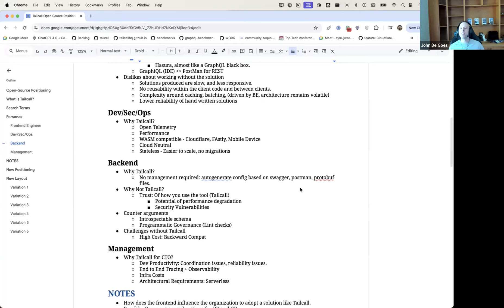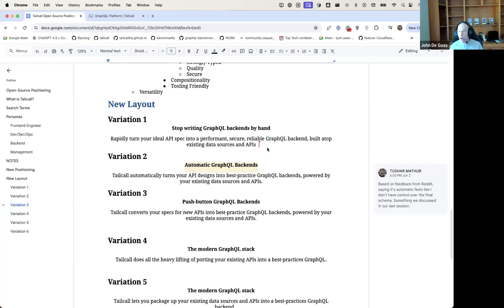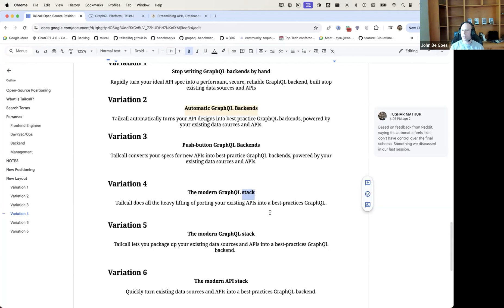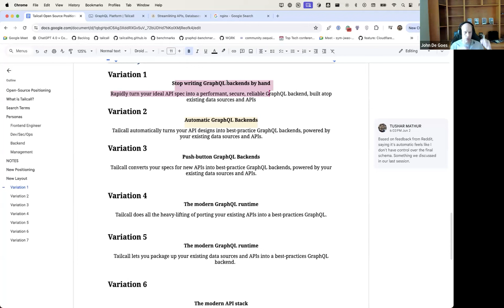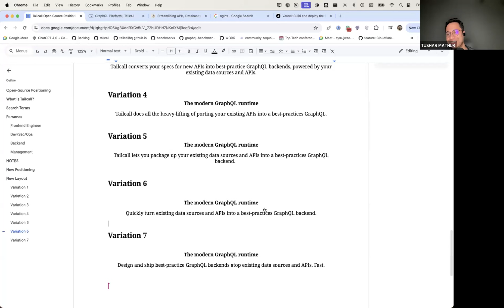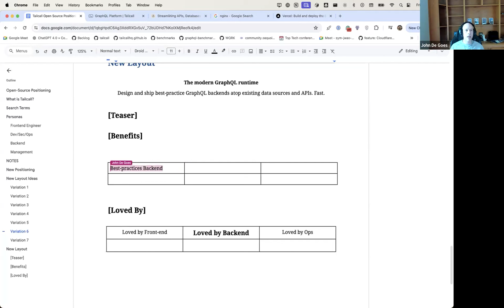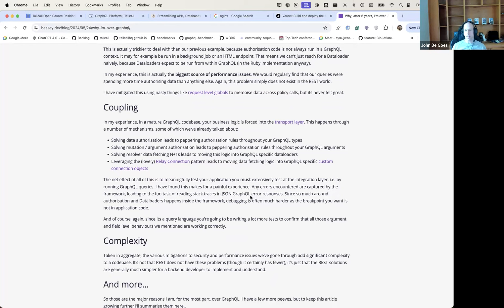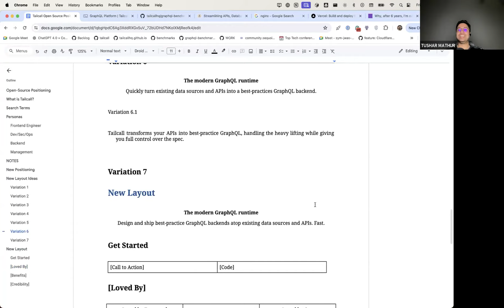Zymposium: Building Better Open Source (June 14th, 2024)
Building Better Open Source with John De Goes!

Follow @ZivergeTech on Twitter to stay up-to-date for future, weekly Zymposiums.